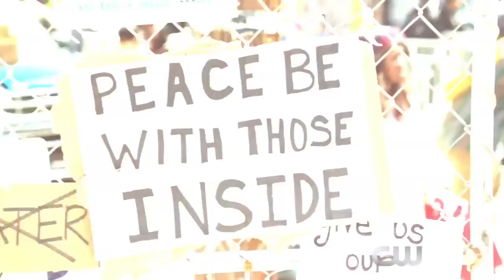MEJOR SERIE 2018 Containment Official Trailer